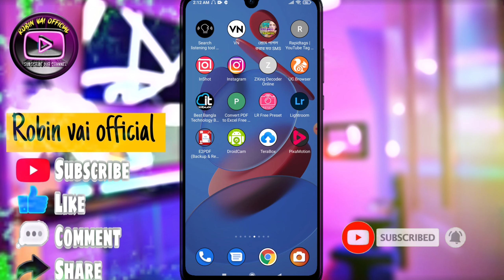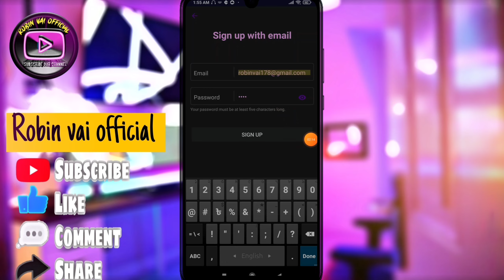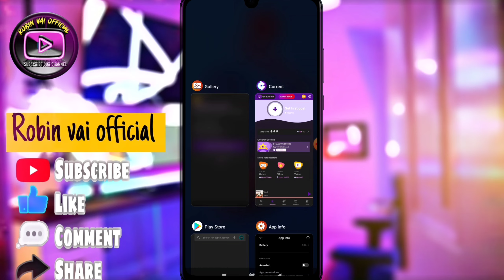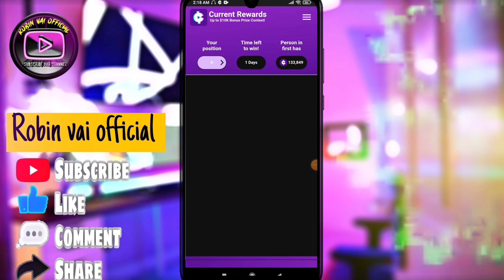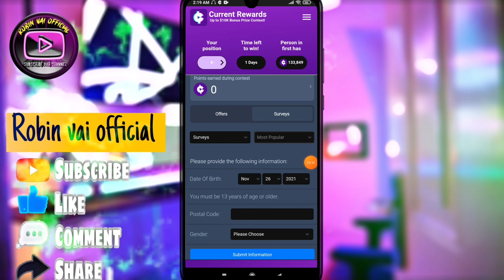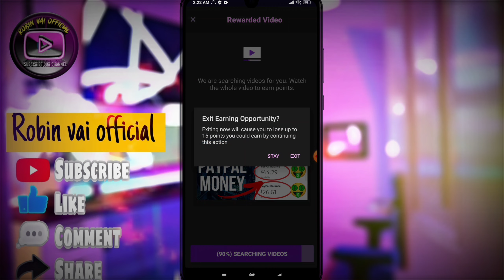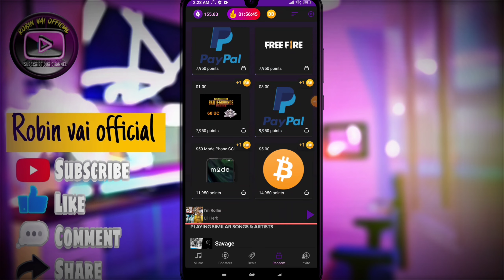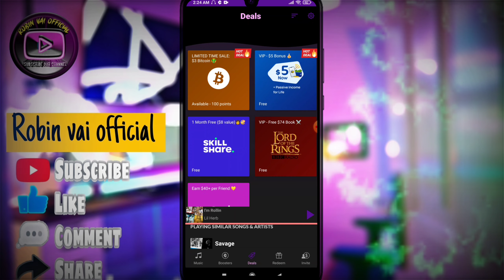গেম খেলে টাকা ইনকাম করুন পেমেন্ট নিন বিকাশে।game khele taka income bkash,best online earning app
☑RelatedTags ⬇⬇
n the video I showed you today, I showed you how we can make money online, It's very easy - if you can earn, I will try to show in all my videos how we can make money online. So my call to all my friends is that you stay by my side so that I can show you better how to earn money. Online is a simple medium from which you can earn money online.
👉Thanks my Allviewers 👈